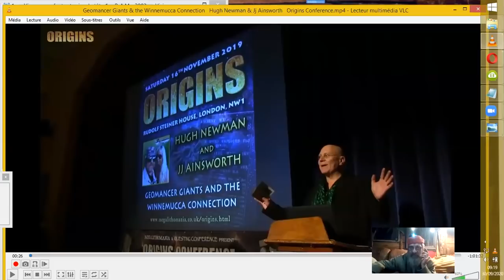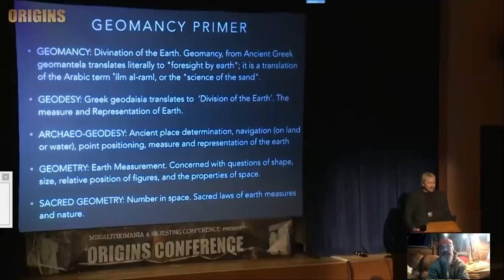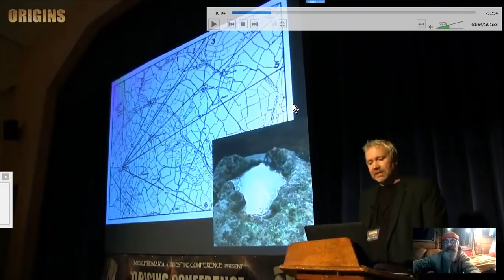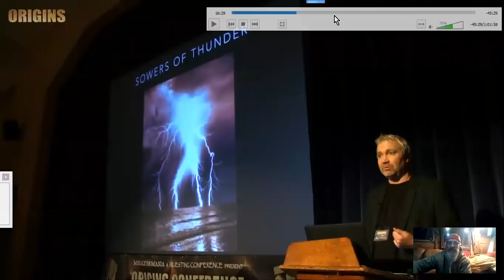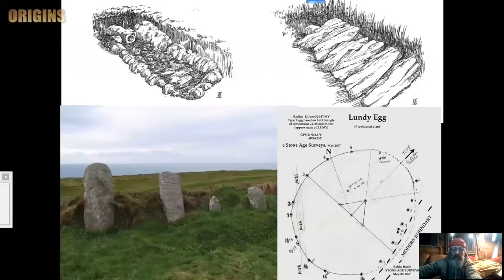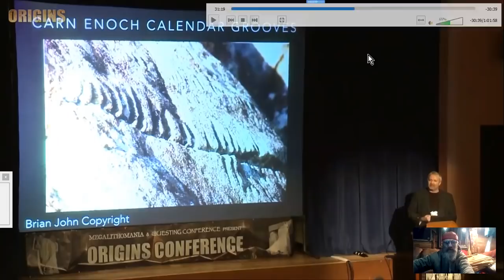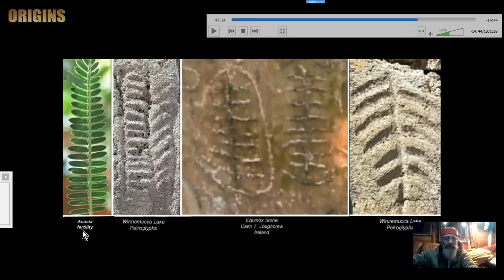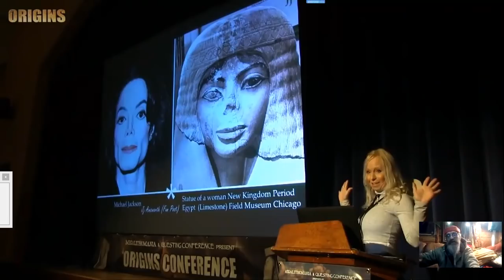GÉANTS ET PÉTROGLYPHES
Je vous traduis les lignes principales d'une conférence genre "Archéologie Interdite" issue des séries Megalithomania. Une tranquille promenade entre "hier" et aujourd'hui.
Dans la première partie de cette conférence, Hugh Newman partage certains aspects de son
prochain  livre, co-écrit avec Jim Vieira, intitulé 'The Giants of Stonehenge and Ancient Britain »(à paraître en 2021). L'un des chapitres s'intitule  "Géomancie des géants", au centre de cette courte conférence. Basé en partie sur le travail d'Anthony Roberts,  Hugh révèle les traditions géomantiques archaïques dans lesquelles des géants étaient impliqués, pour façonner la Terre, déplacer les pierres et "étalonner" le paysage et comment cela correspond au courant recherche sur les énergies de la terre, géodésie, arpentages, et astronomie. Il y a aussi  références à Enoch / Idris des premières traditions bibliques existant au Pays de Galles, et potentiellement  même à Stonehenge. Hugh révélera comment des squelettes imposants ont souvent été découverts sur les lieux en question.

Dans la deuxième partie de la conférence, JJ Ainsworth examine les traditions dans la vallée de la Boyne en Irlande et comment le symbolisme gravé dans la pierre se connecte aux pétroglyphes de Winnemucca au Nevada datés de 10 500 à 14 800 ans.
 Elle décode également certains des messages contenus dans ces sites, suggérant une contact culturel croisé entre l'Amérique et la Grande-Bretagne à l'époque préhistorique.

Hugh Newman est l'auteur de Earth Grids (2008), Stone Circles (2017) et co-auteur Giants on Record (2015) et Megalith: Studies In Stone (2018). Il a été un invité régulier sur Ancient Aliens de History Channel et organise les  conférences et visites Mégalithomania.
JJ Ainsworth est un chercheuse et exploratrice américaine, experte du symbolisme ancien et des connexions entre les sites du monde entier. Elle a participé à diverses émissions de radio et a publié des articles

Tourné à la conférence "Origins" à la Rudolf Steiner House à Londres en novembre 2019. Présenté par Andrew Collins.

Geomancer Giants & the Winnemucca Connection | Hugh Newman & Jj Ainsworth | Origins Conference
MegalithomaniaUK
•29 sept. 2020